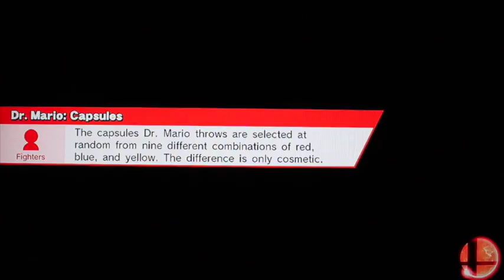Super Smash Bros Wii U - All Star Mode - 2 Player Co-op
My Assistant and I Try to win at SUPER SMASH BROS. Co-op All Star Mode! But we failed. :(

UnstoppableFrost's channel.

UnstoppableFrost’s Instagram!